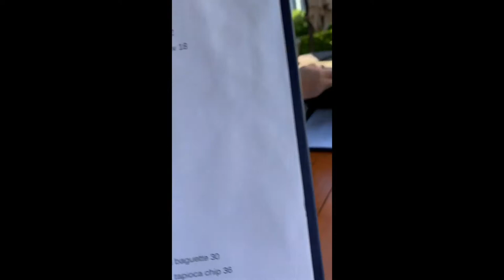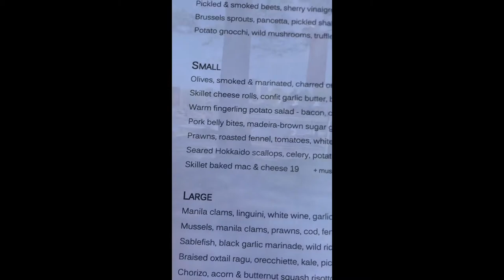Dockside Restaurant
Granville island